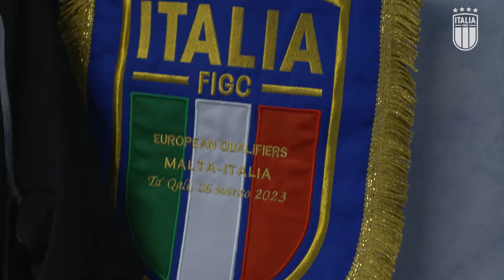Malta-Italia 0-2: il match visto dalla Vivo Azzurro Cam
Rivivi il match degli Azzurri vinto contro Malta dal punto di vista esclusivo della Vivo Azzurro Cam (26 marzo 2023)